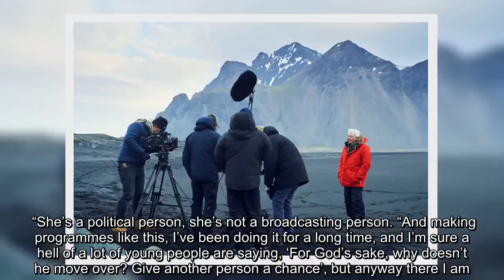✅ David Attenborough: Greta Thunberg’s rise due to passion and concern for future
✍   David Attenborough has attributed environmental activist Greta Thunberg’s prominence to her “passion, insight and concern about the future”. The veteran presenter, who is set to host a new show exploring the Earth’s continents, described the 16-year-old Swedish activist as a “political person” rather than a broadcaster.    Thunberg recently attended the UN climate summit in New York, travelling by racing yacht and avoiding planes as well as cruise ships, and made an impassioned speech about action on climate change. “Greta Thunberg is there because of her passion, her insight and her concern about the future,” Attenborough, 93, said.  “She’s a political person, she’s not a broadcasting person. “And making programmes like this, I’ve been doing it for a long time, and I’m sure a hell of a lot of young people are saying, ‘For God’s sake, why doesn’t he move over? Give another person a chance’, but anyway there I am.”     Attenborough will front Seven Worlds, One Planet in the new BBC On ...